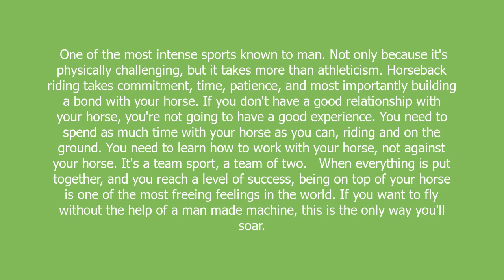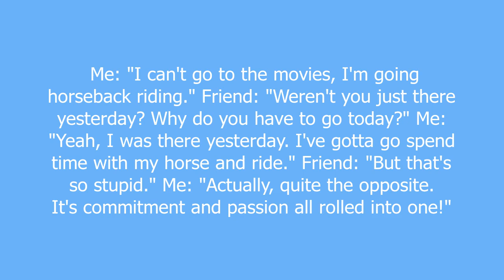horseback riding meaning and pronunciation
One of the most intense sports known to man. Not only because it's physically challenging, but it takes more than athleticism. Horseback riding takes commitment, time, patience, and most importantly building a bond with your horse. If you don't have a good relationship with your horse, you're not going to have a good experience. You need to spend as much time with your horse as you can, riding and on the ground. You need to learn how to work with your horse, not against your horse. It's a team sport, a team of two.

When everything is put together, and you reach a level of success, being on top of your horse is one of the most freeing feelings in the world. If you want to fly without the help of a man made machine, this is the only way you'll soar.

horseback riding definition by Urban Dictionary